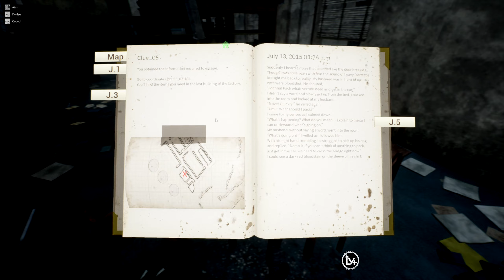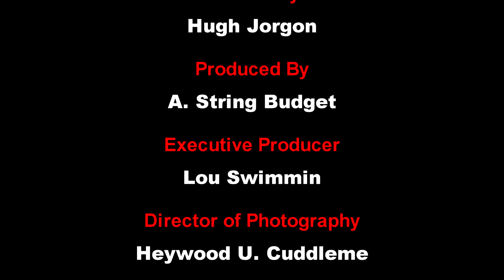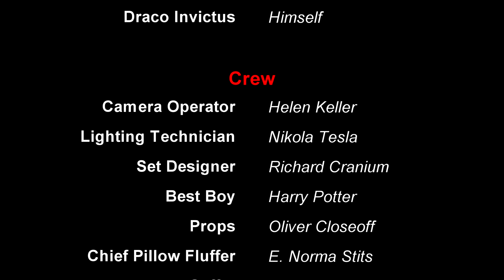Revisited: Night of the Dead 🧟 Day 6 | Take me To Church | Horde 7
Welcome to the new series; Revisited. Here we are going to revisit game titles that we have played in the past and see how they have changed.

We are revisiting Night of the Dead to see all the cool changes the developer has made to the game since last we played it. This is no hardcore challenge or YOLO type playthrough, we are just going to play through the game and see how we do. Can we build a base to withstand the horde?

♥♥ 𝐂𝐡𝐚𝐧𝐧𝐞𝐥 𝐒𝐮𝐩𝐩𝐨𝐫𝐭 ♥♥

►Faentur
►TruFlat
►Barbarian King

or consider Joining our Membership program here in YouTube. Click the Join button in any of my videos to see the different tiers of support available. All badges and emotes are available for our lowest tier.

Key features

»𝐌𝐲 𝐆𝐞𝐚𝐫«

»𝐌𝐮𝐬𝐢𝐜«

»𝐒𝐨𝐜𝐢𝐚𝐥 𝐌𝐞𝐝𝐢𝐚«